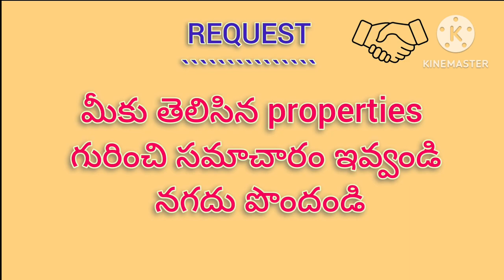3BHK Flat East face for sale in hanamkonda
rate 5000 per yard with cub board
4500 per yard without cub board